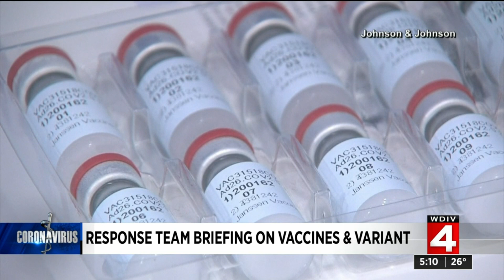White House COVID-19 Response Team held briefing on vaccines, variant